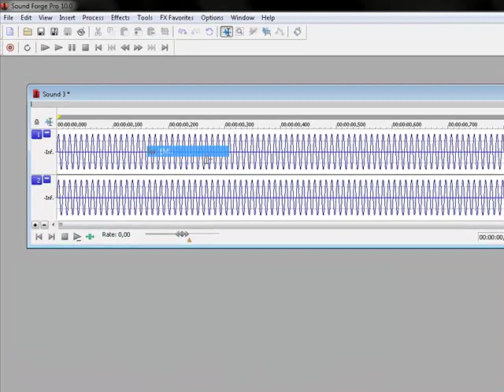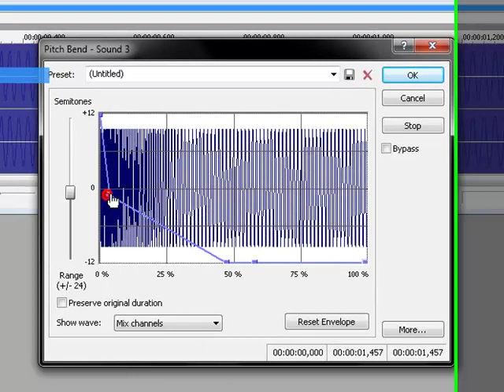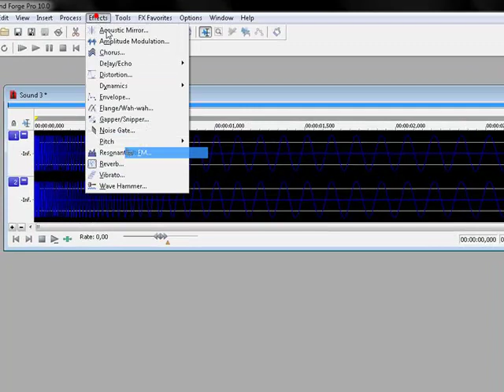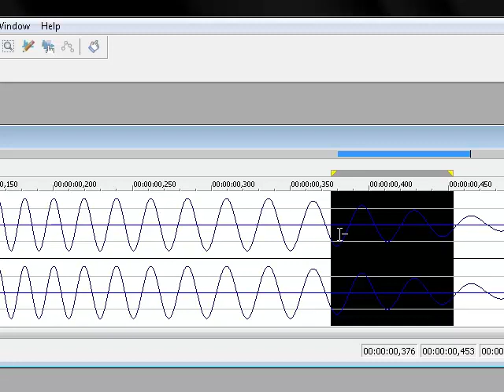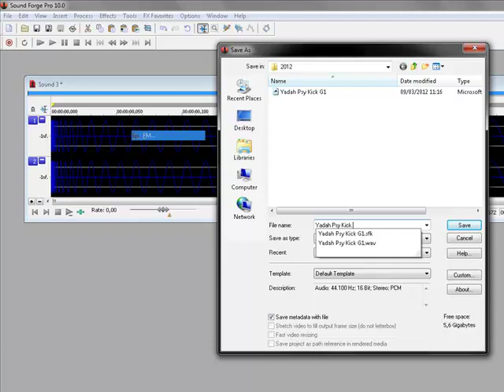How to Make a Kick (Psytrance) Tutorial by Yadah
Based in the Infected Mushroom Tutorial and Trance Experience Tutorial.
Basado en el tutorial de Infected Mushroom y Trance Experience.

To make the kick in the tone of your track:
In the Frecuency HZ tab at the beginning of the video where i put 98,000 (G tone) you can put the frecuency that you want depending on wich is your track key for example:

Para crear tu kick en el tono de tu canción:
En donde dice Frecuency HZ y coloqué el valor de 98,000 (tono G) en el principio del video puedes colocar la frecuencia correspondiente al tono de tu canción para que tu kick esté en ese tono por ejemplo:

B   = 61,740
C   = 65,410
C# = 69,300
D   = 73,240
D# = 77,780
E   = 82,410
F   = 87,310
F#  = 92,500
G   = 98,000
G#  =103,830
A   = 110,000

Espero les sirva aqui esta el wav del kick que hice en el tutorial ya que en la grabacion del video no se aprecia muy bien el audio.

Shalom!